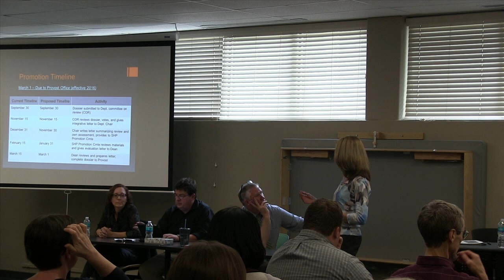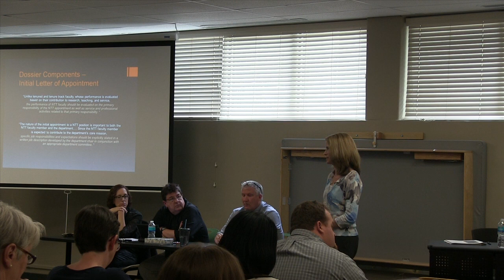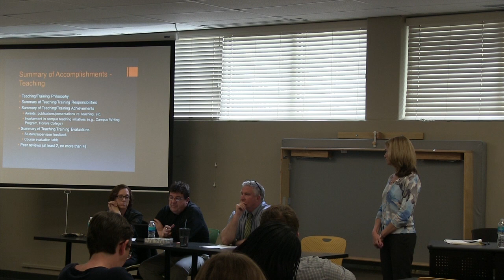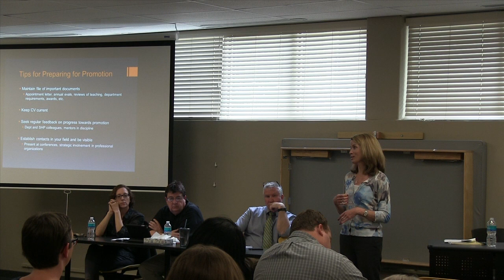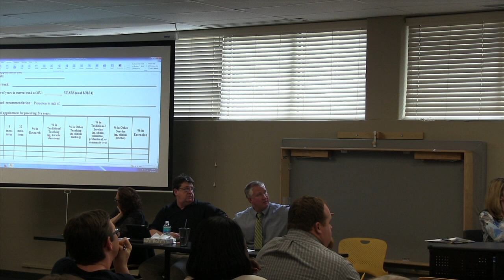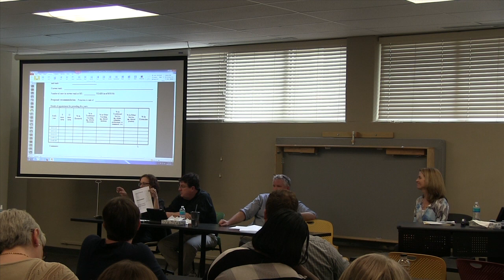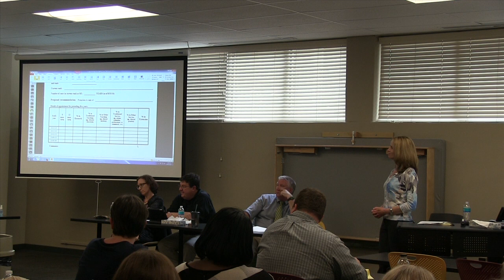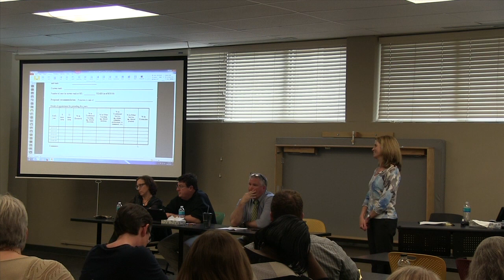SHP Non-Tenure Track Promotion Workshop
This SHP workshop took place on April 24, 2015.